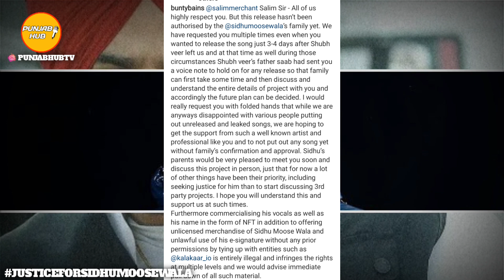Jandi Vaar | Sidhu Moose Wala Ft Afsana Khan | Salim Merchant | Latest Punjabi Song Cancel